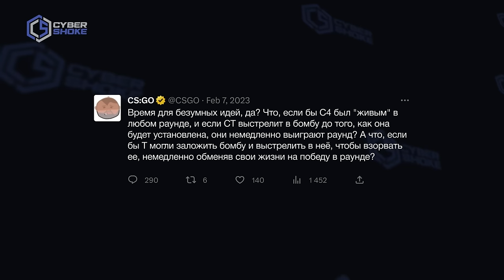ЧТО ЕСЛИ ПОПАСТЬ ПО ПЛЕНТУ В CS:GO?